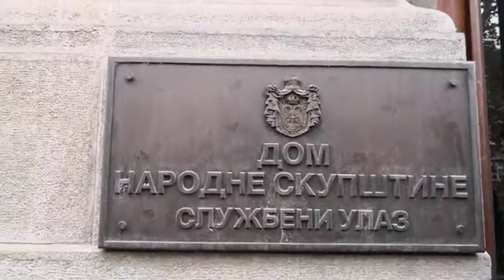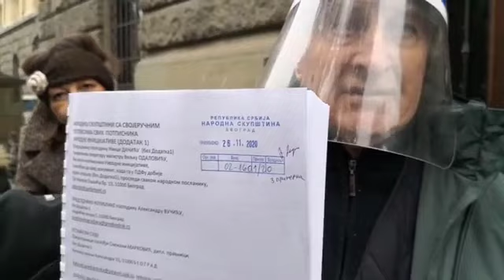Predaja narodne peticije i bahatost Vuciceve policije